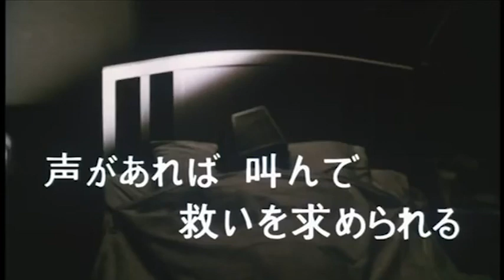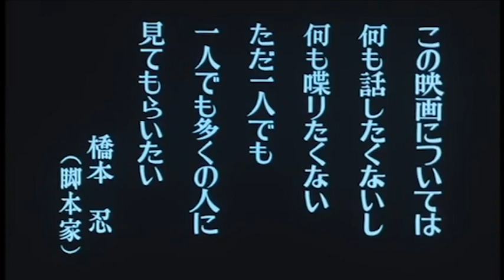ジョニーは戦場へ行った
かつて反戦映画百選の編纂をした時に個人的にトップに挙げた映画である。

共産主義者は才能がある人が多いのか、才能のある人が共産主義を好むのか・・・

どちらが正解であるかは別にして、この事は若い頃の私の疑問であった。
高校時代に担任の先生にそのまま質問をしてみた事がある「それが本当なら俺も共産主義になろうかな」と返され、二人して笑った事を思い出す。

私はといえば、「誰も教えてくれない組織」の意味が知りたくてあらゆる宗教や思想の入信授業を受けに行った頃である。
創価学会や統一教会、真光から踊る宗教まで三ヶ月近くを費やして教義を体験した事は私の宗教観・道徳観に多大な影響を及ぼしたと思う。
その事は後日、別の内容で詳しく書く事として、今回はその中で共産主義についてである。

危険な思想ではあるが、この思想の文化人や芸術家が多いのも事実である。
勿論、現在の自称文化人や芸術家の話ではない。
本当の才人・映画関係者らしく映画の人・「ダルトン・トランボ」の話しである。

ハリウッドの赤狩りによって追放された彼は偽名を使い多くのヒット作の脚本を手がけている。「素晴らしき哉、人生」「ローマの休日」「スパルタカス」「いそしぎ」「パピヨン」など名作が目白押しだ。
彼の死後、1993年に「ローマの休日」でのオスカー像が遺族に渡された事がニュースになった事を記憶している。

そのダルトンが唯一監督した作品がある、それは　「ジョニーは戦場へ行った」　である。

とんでもない作品だ、トラウマになる。
主題曲の「虹と共に消えた恋」は当時ベトナム戦争の反戦歌としてPPMの歌で流行り、私も歌っていた記憶がある。
訳も分からずシューア、シューア、シューアロー、と発音していたが元はゲール語(アイルランド語)らしい。
戦争で愛する人を奪われた娘達の事を歌ったものらしく、アメリカでも独立戦争の時に歌われていた様だ。

数ある映画の中で最も見るべき作品であり、最もお薦めしない作品でもある。
迫害を受けたコミュニストがその能力の全てを注いだ渾身の一作。
この映画の後では、いかなる反戦映画も存在価値が無いと思わせるほどの作品だ。
「共産主義者は才能がある」と私に思い込ませた作品である。

勿論それはダルトンの才能に過ぎないのだが、その時はそう思ったのである。

残念ながらその後、そう思わせてくれる映画も本も人物も現れない。
担任の先生の言った様に単なる私の幻想だったのかもしれない。